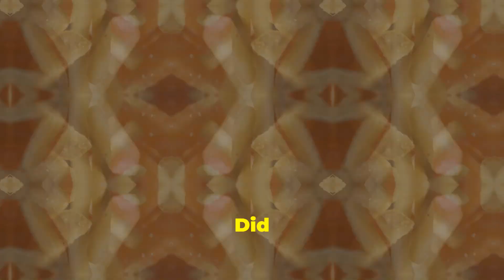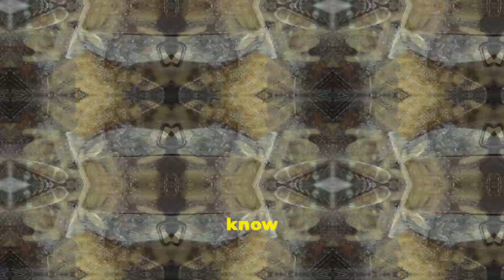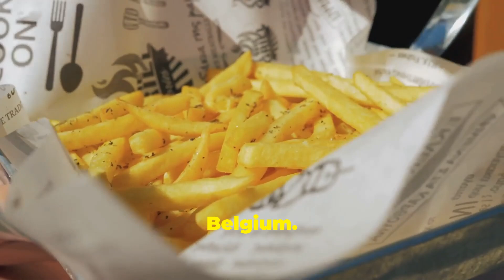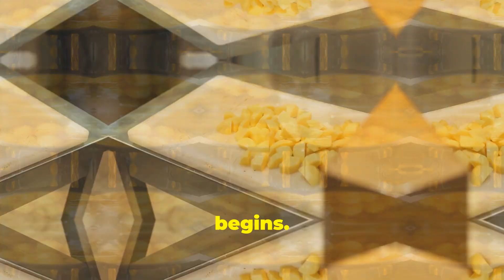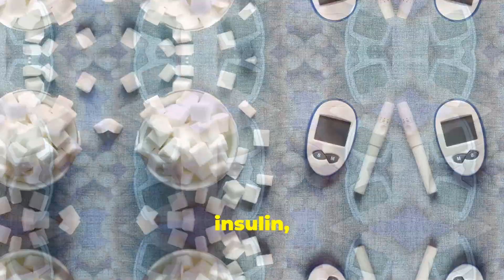The Unbelievable Truth About French Fries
OUTLINE:
00:00:00
The Global Craze for French Fries

00:02:32
Unveiling the Origins of Fries

00:04:11
A Deep Dive into Fry Production

00:04:52
The Health Repercussions of Frequent Fry Consumption

Welcome to NutriClinic by Misscalm 🌿 Your go-to destination for all things health, nutrition, and wellness! 🥦✨
Are you ready to embark on a journey towards a healthier, happier you? Our channel is dedicated to bringing you the latest tips, expert advice, and inspiring stories to help you live your best life. Whether you're looking to improve your diet, enhance your fitness routine, or find balance in your everyday life, we've got you covered.

What You'll Fiind in Here :
✅ Healthy Lifestyle Tips: Practical advice and easy-to-follow strategies to help you live a balanced, healthy life.
✅ Wellness Advice: Mindfulness practices, stress management techniques, and self-care tips to support your mental and emotional well-being.
✅ Healthy Recipes: Delicious, nutritious meals and snacks that are easy to make and packed with flavor.
✅ Mindful Eating: Tips and techniques to help you eat more consciously and enjoy every bite.
✅ Secrets of Nutrition: Insights from nutritionists, fitness trainers, and wellness gurus to keep you informed and inspired.

Our Mission:
We believe that health is a journey, not a destination. Our goal is to empower you with the knowledge and tools you need to make informed choices and live a life full of vitality and joy. Join us as we explore the many facets of health, from the foods we eat to the thoughts we think.

Let's spread the love for health and wellness together!